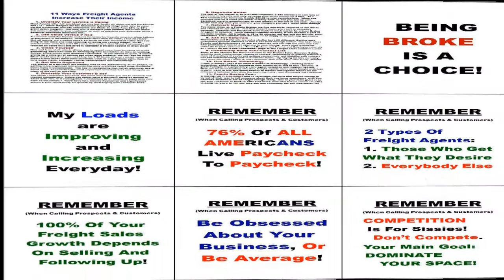[TKO] ♦ Which Freight Sales Type Are You? ♦ TedKeyesOnline.com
What Freight Sales Type Are You?

2 Main Choices:

Those Who Get What They Desire

OR

Everybody Else